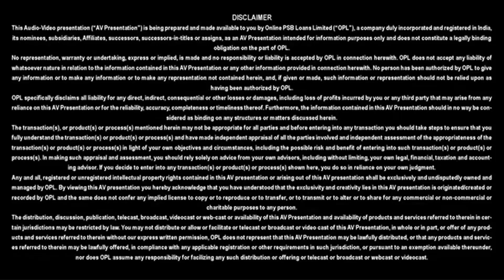Mudra Loan for Foot Stall for Dabeli Vada Pav in Halol Vadodara PSBLoansin59Minutes - Bank of India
Video Speech:
Mudra Loan for Foot Stall for Dabeli Vada Pav in Halol Vadodara